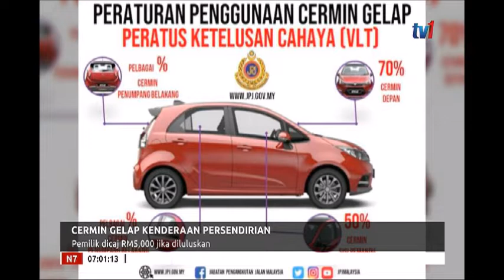N7-CERMIN GELAP KENDERAAN PERSENDIRIAN-PEMILIK DICAJ RM5000 JIKA DILULUSKAN[8 MEI 2019]